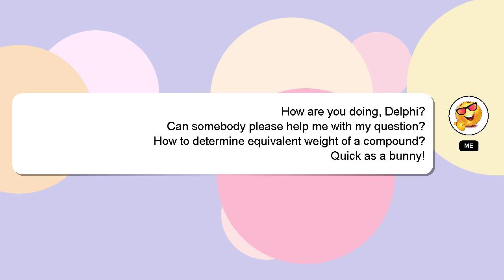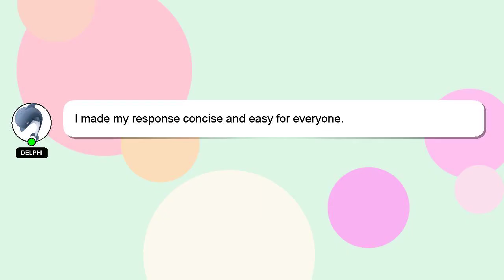How to determine equivalent weight of a compound?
A short overview of who I am, Good day, I am Delphi. I am at your disposal to help you with any questions you have. - How to determine equivalent weight of a compound?

Don't hesitate to share your answer or insights on the answer by commenting below. Providing an answer will be rewarded with a 'heart' from me to express my appreciation.

*2 What we are experimenting :*